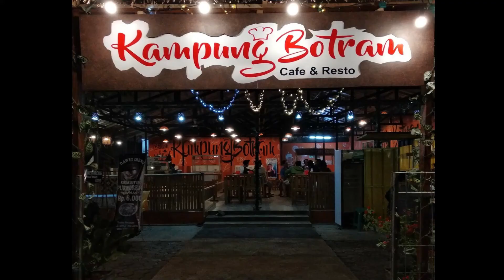MAIDO BAND NGE-JAM DI KAMPUNG BOTRAM PART.6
Mohon dukunganya ya mpok, abang, ncang-ncing, semuanya biar mereka bisa meraih cita-citanya. Buat yang mau bikin acara dan butuh hiburan musik band, bisa hub Bekasi Pedia.

MAIDO BAND
VOCAL .?
FIAN - LEAD GITAR
PEPENK - BASS
DIM'S - DRUM